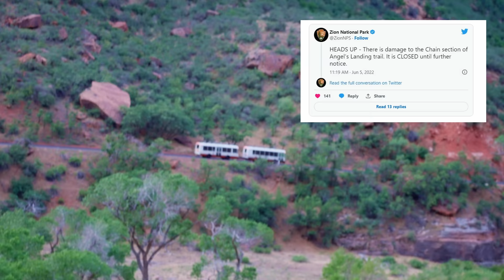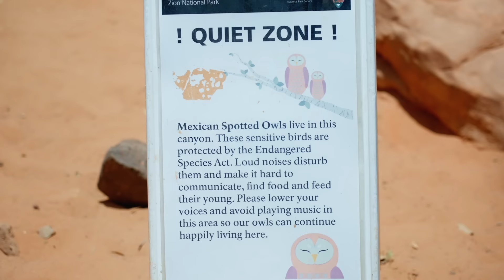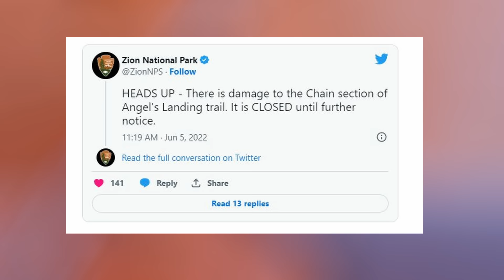TERRIFIED of Heights, I Hike ANGELS LANDING! | Zion | Complete Trail Guide | 58/1000 | SUMMIT FEVER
Angel's Landing is a challenging and iconic hike located in Zion National Park, Utah. The trail, which is 5.4 miles roundtrip, is known for its breathtaking views and steep drop-offs. The hike starts at the Grotto trailhead and follows the West Rim Trail to Scout Lookout, where the final ascent to the summit of Angel's Landing begins.

The trail is strenuous, with a 1,500-foot elevation gain, but the views along the way are worth it. Hikers will pass through a narrow canyon called Refrigerator Canyon, where the cool air provides a refreshing break from the heat. As the trail continues, hikers will reach Walter's Wiggles, a series of 21 steep switchbacks that lead to Scout Lookout.

From Scout Lookout, hikers will begin the final ascent to the summit of Angel's Landing, which involves holding onto chains that are bolted into the rock face. The trail is narrow and exposed, with sheer drop-offs on either side, so hikers should exercise caution and avoid the hike if they have a fear of heights.

Once at the summit, hikers are rewarded with panoramic views of Zion National Park and the surrounding landscape. The hike is considered one of the most thrilling and memorable in the park, but it's not for the faint of heart. Those who are up for the challenge will be rewarded with an unforgettable experience.

Trail Runners
Sun Hat
Trekking Poles
Emergence Communication
Navigation Watch
Ice Axe
Water Filter
Trail Running Backpack
Tent Footprint
Backpacking Backpack
Red Waist Pouch
Folding Water Bottle Holder
Small Knife
Medium Knife
Backpacking Toothpaste
Bear Spray
Bear Spray Holder
Running Belt

Camera Gear:
Main Camera
Main Lens
Wide Angle Lens
Macro Lens
Secondary Camera
Third Camera
Action Camera
Action Camera Holder
Camera Quick Clips
Main Drone
Backup Drone

Scott Buckley:
"A kind of Hope"
"Tears of a Distant Sun"
"The Climb"

Intro: 00:00
Start: 01:55
Switchbacks: 04:29
Scout Lookout: 06:10
Angels Landing: 06:45
Summit: 24:25
Descent: 30:04
West Rim Trail: 39:23

Date Filmed: June 5th 2022